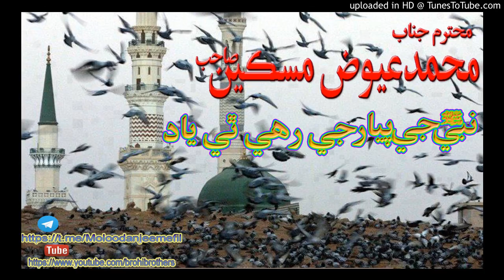نبي جي پيار جي رھي ٿي ياد (محمد عيوض مسڪين)